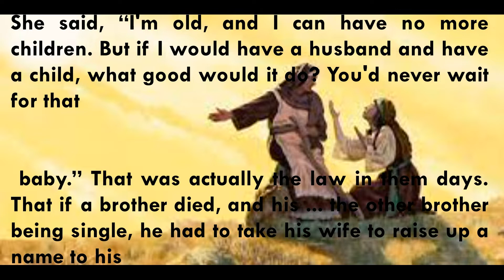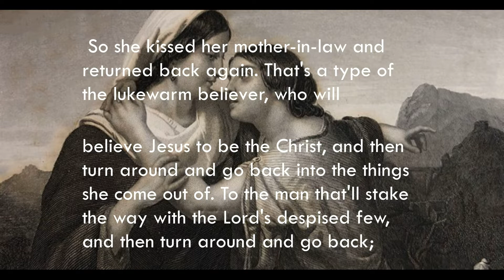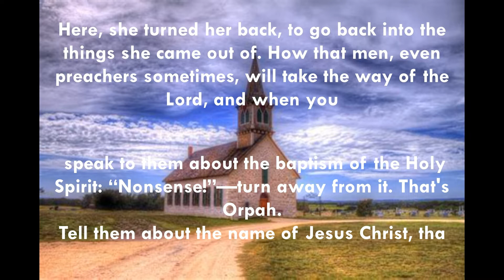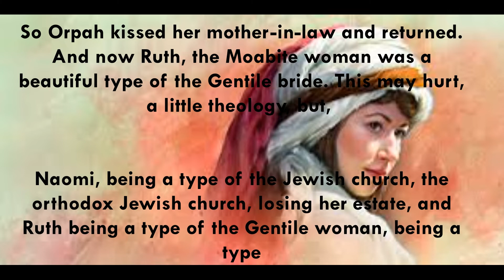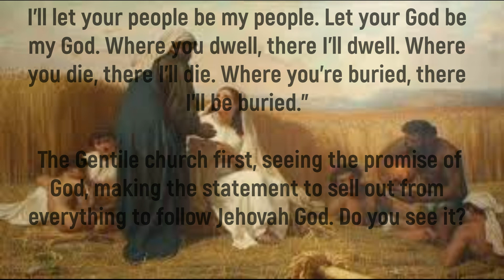Will You Kiss Jesus Goodbye? - Brother Branham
ShekinahMedia